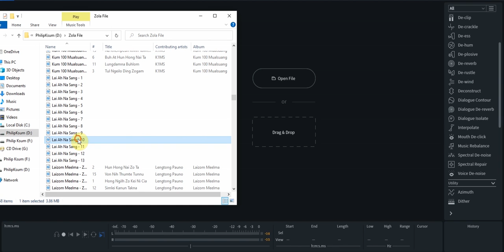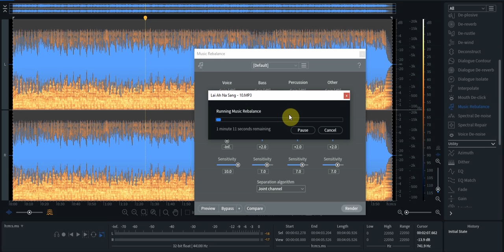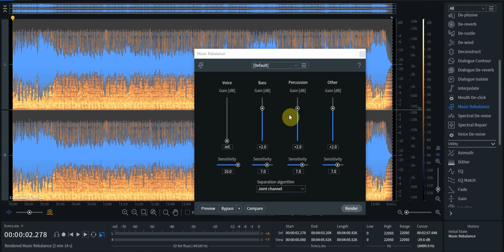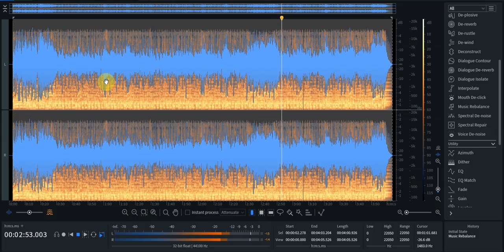Karaoke Bawl Dan